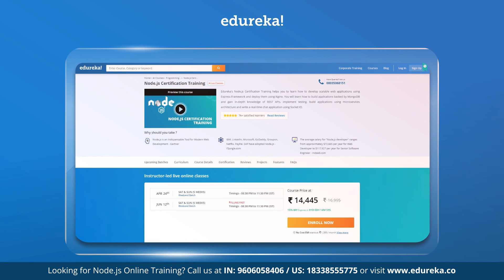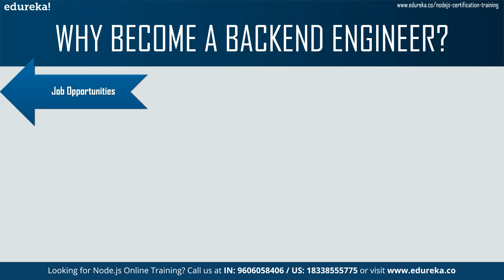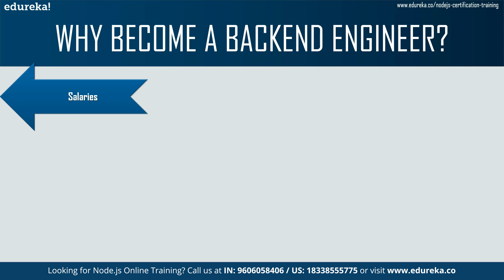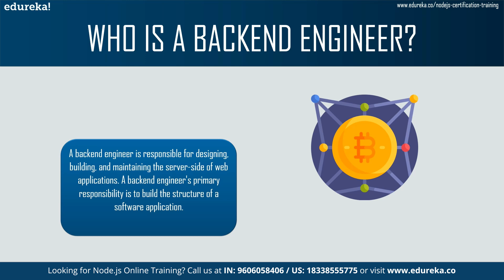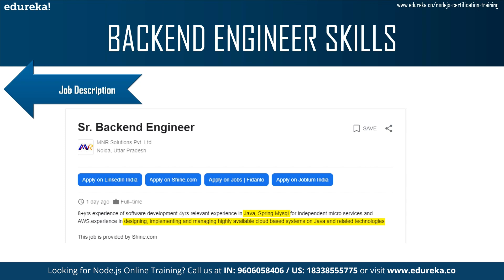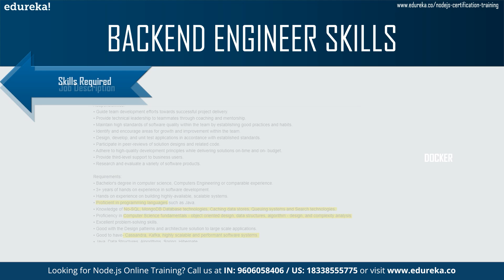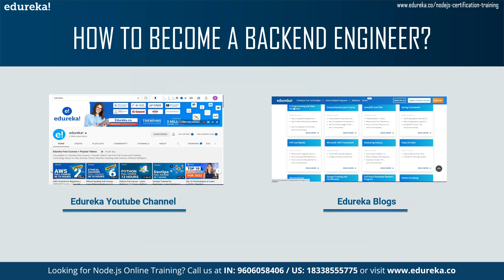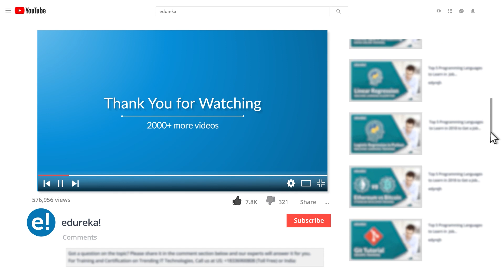How to become a Backend Engineer | Roadmap for Backend Engineer | Full Stack Development | Edureka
This Edureka "𝐇𝐨𝐰 𝐭𝐨 𝐛𝐞𝐜𝐨𝐦𝐞 𝐚 𝐁𝐚𝐜𝐤𝐞𝐧𝐝 𝐄𝐧𝐠𝐢𝐧𝐞𝐞𝐫" video will take you through the steps you can take to become a Backend Engineer along with the perks of becoming one.
Topics covered:
00:00 Introduction
01:14 Why become a Backend Engineer
 02:50 Who is a Backend Engineer
3:52 Backend Engineering Skills
5:40 How to become a Backend Engineer

📝Do share your experience of How to become a Backend Engineer in the comments below.📝